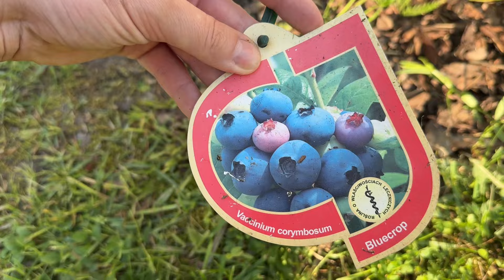САДОВЫЙ ВЛОГ 🌝ЦВЕТУТ РОДОДЕНДРОНЫ 🌺/ИРИСЫ 💜/ЕЛЬ БИАЛОБОК / ПЕРВЫЕ ПОМИДОРКИ 🍅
💖Запретграм anyamosh ( там лайфстайл и про уход за собой , а также показываю сад )

00:00 приветствие
00:38 цветет сирень
01:45 новые растения/ что растет в теплице
02:46 аллиум перпл сенсейшн / Лук «Purple Sensation»
03:28 Рододе́ндрон японский/Rhododendron japonicum)
04:50 Флокс шиловидный Эмиральд Кушон Блю / Emerald Cushion Blue
05:23 21:08 Рододендрон Гаага /Rhododendron Haaga
06:29 лейки распылители и шланг гардена ( Gardena)
11:02 13:01 цветут ирисы ( сибирский ирис/бородатый ирис)
12:33 Пузыреплодник калинолистный Диабло/Physocarpus opulifolius Diablo
14:37 что по ягодкам в огороде 🧑‍🌾 ?
16:58 23:05 Рододендрон Голден Лайтс (Golden Lights)
20:54 Ель колючая глаука /Picea pungens f. glauca
21:48 Ель колючая Белобок ( Биалобок) /Picea pungens Bialobok
22:49 Рододендрон листопадный Фейерверк /Rhododendron deciduous Feuerwerk